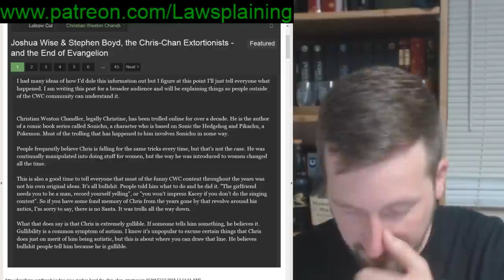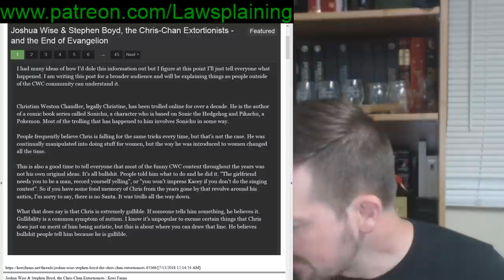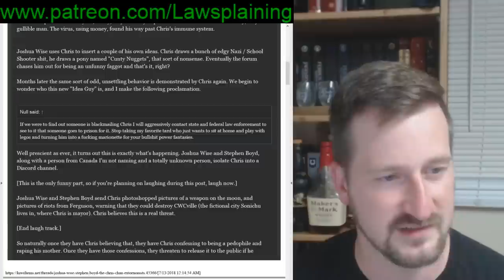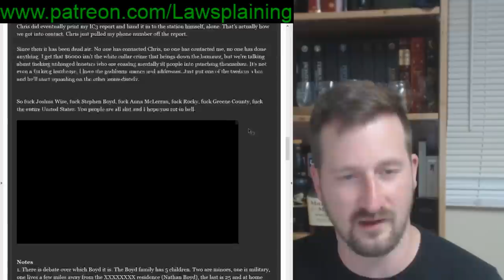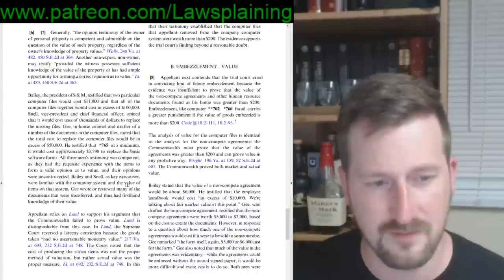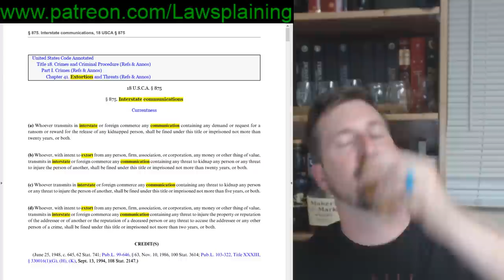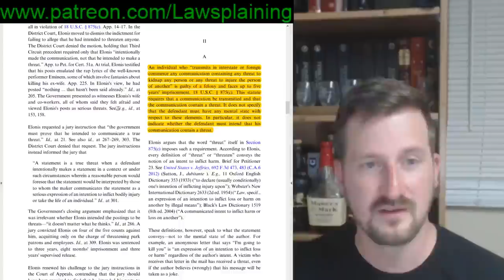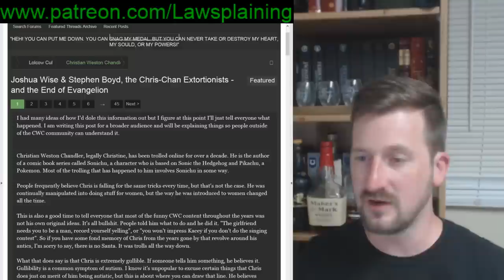Rekieta Law - The Alleged Extortion of Chris Chan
Null at KiwiFarms has made some pretty incredible claims about Chris Chan, and a couple people who have been extorting him for some time.  This video will look at the potential crimes involved assuming the allegations are true.

Important note:  I cannot confirm the allegations claimed here, this is entirely designed to educate people on the issues of extortion through the internet, and the potential abuse of vulnerable adults.

Grab Whisk[e]y, and join me

Thanks to psy0rz for the frame perfect animation!